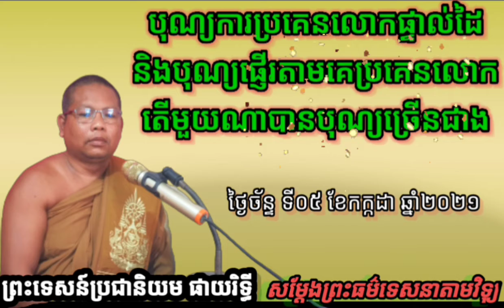បុណ្យ​ការប្រគេនលោកផ្ទាល់ដៃ និងផ្ញើតាមគេប្រគេនលោក សម្តែង​ដោយលោកម្ចាស់គ្រូ ផាយរិទ្ធី​phayrithy Dhamma​